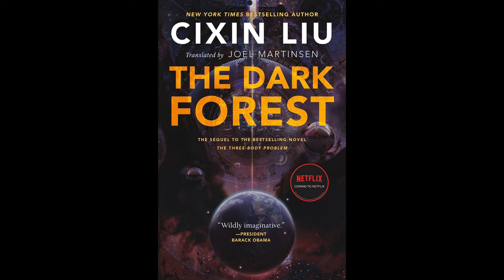My Review of Dust by Hugh Howey (Book 3 from Apple TV Silo Show / Silo Book Series)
Here is my full Book Review of Dust by Hugh Howey! This is the final book of the Silo Book Series / Silo Series, concluding the Silo saga. It makes sense why the Apple TV Silo Show came about, as this trilogy was truly incredible. In this video I give a full Silo Review / Silo Series Review / Silo Apple TV Review, talking about the entire 3 books as whole to give a massive recap. At the time of this video Apple TV Silo Season 1 is only out, and I can't wait for Apple TV Silo Season 2 (still waiting on that Apple TV Silo Trailer for the next season!)

In addition, I also talk about the Hugh Howey Silo Stories mini book, as it is actually the final conclusion of this entire series